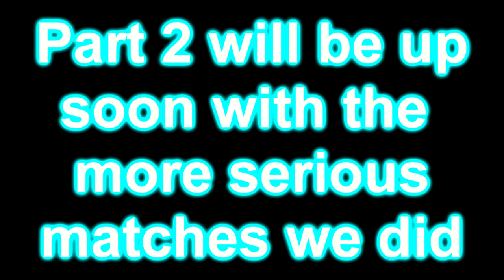[SSBB] Random Matches With brawlfann14 and youngsora1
NOTE: I am actually somewhat decent at Brawl, just not with Fox or Snake ;)